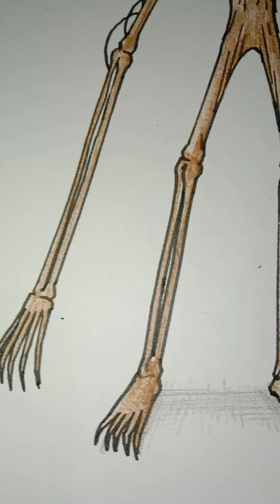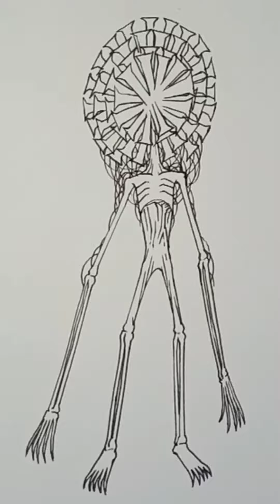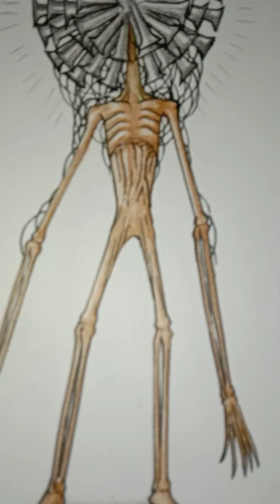SirenHead 62 speaker